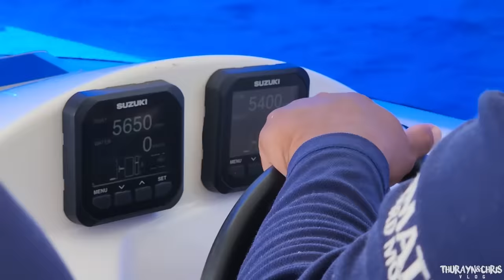Ngwe Saung VLOG (2022)